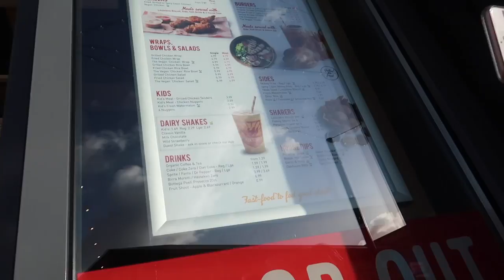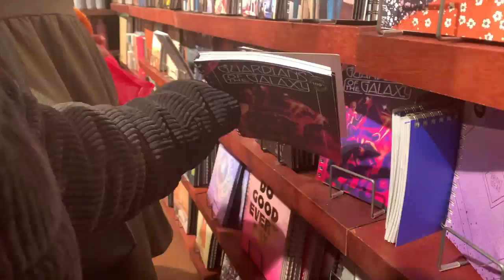WEEKEND VLOG #4 | VLOGMAS ? |COCA COLA TRUCK, CHRISTMAS, & SHOPPING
In this weekend vlog Amy and I went to see the coca cola truck on Saturday 14th December 2019. What's more Christmasy than that ? 👍🏻. We then ended up shopping what's new.

I wrote cola cola on the thumbnail 😂